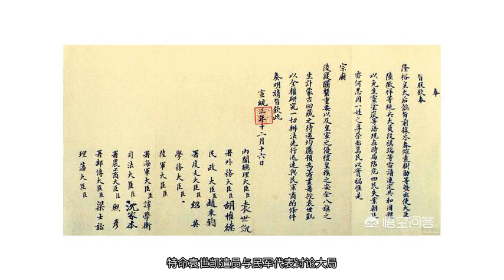逼清帝退位在场的人都有谁，详细点？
1912年2月12日，即宣统三年十二月二十五日，距离中国传统农历新年只有五天。